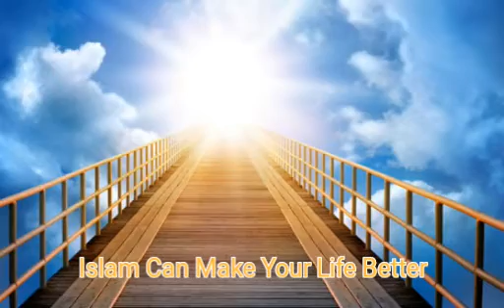যে ২টি কারনে মানুষ জান্নাতে যাবে। এবং যে ২টি কারণে মানুষ জাহান্নমে জাবে।